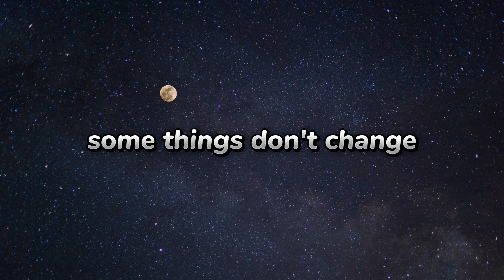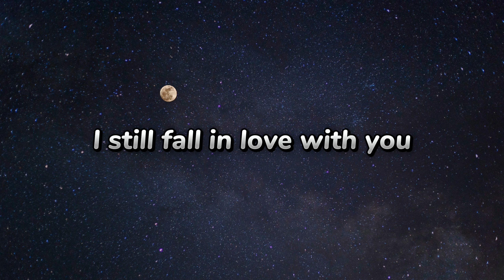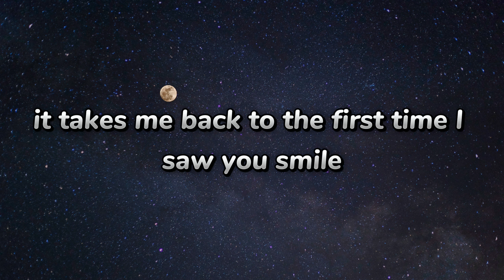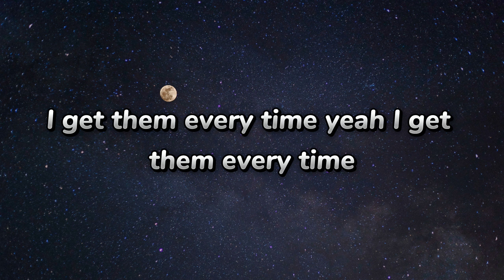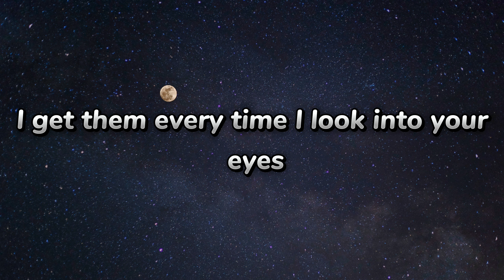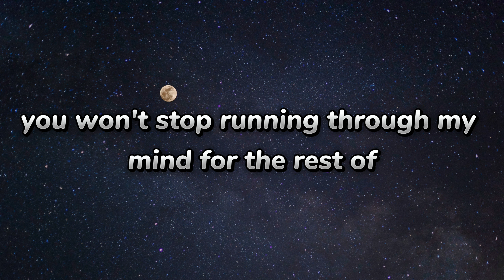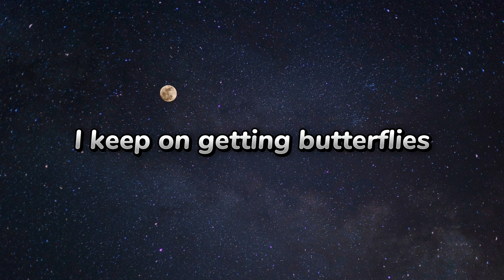MAX & Ali Gatie - Butterflies [ Lyrics ]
:Lyrics:
                    [  Butterflies ]

[Intro: MAX]
Mm, mm

You could give me chills on a summer day, yeah
When we're layin' still but you make my heart race
Gonna keep me young when we're old and grey
I know that time moves on, but some things don't change

[Chorus: MAX]
I won't stop getting butterflies, I
Get 'em every time
I look into your eyes
You won't stop runnin' through my mind
For the rest of both our lives
You give me butterflies
And I keep on getting butterflies

[Verse 2: Ali Gatie]
I still fall in love with you every time I see your eyes
It takes me back to the first time I saw you smile
They told us we were young and dumb, we didn't know 'bout love
Now look at all the things we've become

[Chorus: MAX & Ali Gatie]
I keep on getting (Keep on getting)
Butterflies

[Bridge: MAX]
(Ahh, ooh) When you walk into the room
(Ahh, ooh) I'm as nervous as the day I met you
(Ahh, ooh) I've seen that dress on you before
But every time I do, I swear it only makes me love you more

[Pre-Chorus: MAX, MAX & Ali Gatie]
And I won't stop getting butterflies, I
Get 'em every time, yeah
I get 'em every time, I

[Chorus: MAX, Ali Gatie & Both]
Butterflies

[Outro: Ali Gatie & MAX]
I keep on getting
Butterflies
If any producer or label has an issue with this song or picture, please get in touch with us, and we will delete it immediately.
The original Copyright(s) is (are) Solely owned by the Companies/Original-Artists)/Record-label(s.